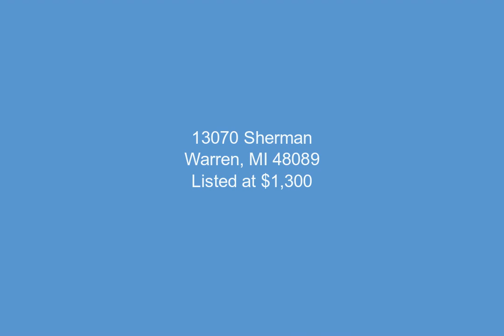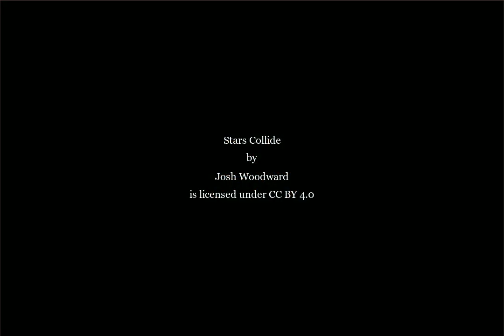13070 Sherman, Warren, MI - 50159963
2 Bedrooms, 1.0  Bathrooms, $1,300, MLS# 50159963

Very nice/updated ranch in Warren for lease. This two bedroom home has been freshly painted and has new carpeting throughout. The large living room allows plenty of natural light, and the kitchen with granite counter tops has all appliances. This property also has a 1.5 car garage with a nice fenced in yard. 1 year lease required. No pets. No smoking.